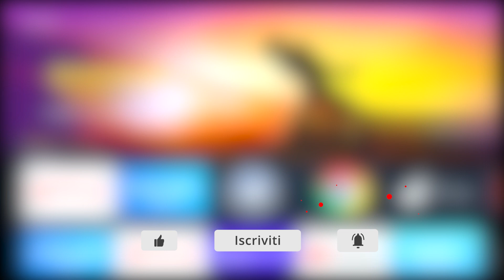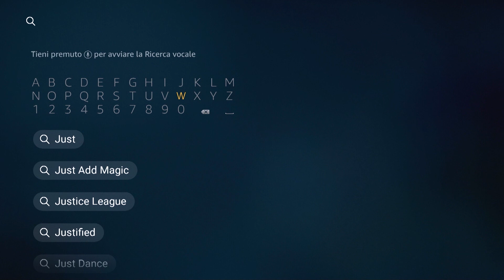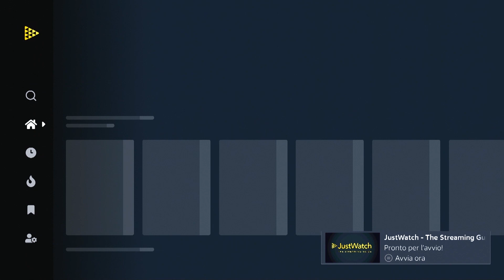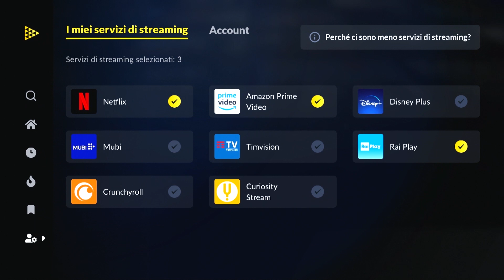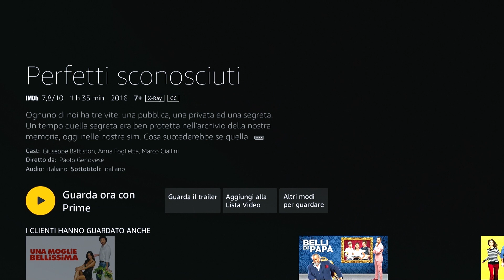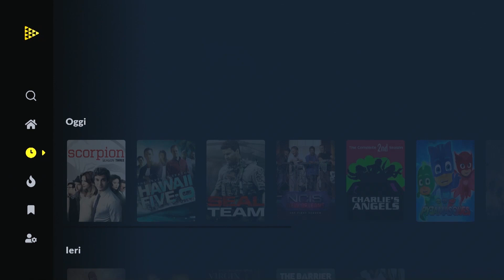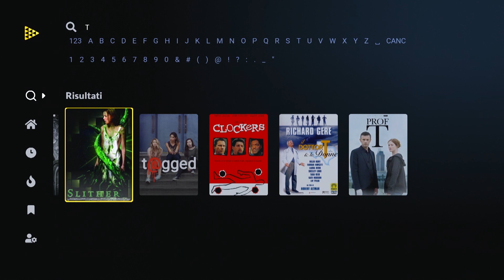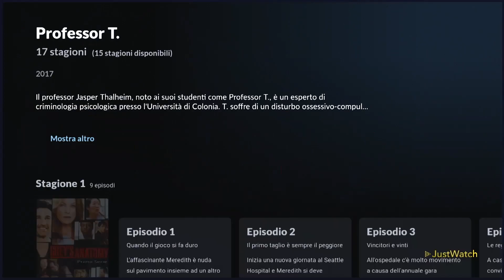TRASFORMA FIRE TV STICK - TV BOX ANDROID in GOOGLE TV!!!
Prodotti consigliati su Amazon

Controller di gioco

Air Mouse

Guida passo-passo per provare la nuova impostazione di Google TV su qualunque dispositivo Android